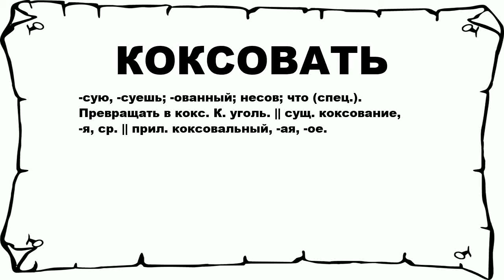КОКСОВАТЬ - что это такое? значение и описание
Хочешь знать что значит КОКСОВАТЬ? тогда слушай до конца.

 -сую, -суешь; -ованный; несов; что (спец.). Превращать в кокс. К. уголь. || сущ. коксование, -я, ср. || прил. коксовальный, -ая, -ое.